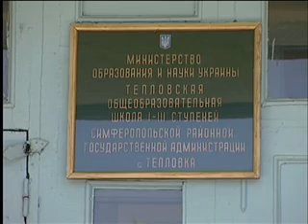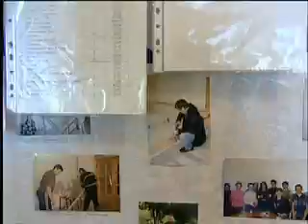Whole school approach and tolerance promotion: Teplovka village story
To preserve peace and stability on the Peninsula, it is important to bring up the Crimean youth to tolerate other people and respect cultural diversity. Taking into account a key role of school in this process, in 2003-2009 UNDP CIDP had been encouraging teachers, pupils, parents, school administrations and education authorities to cooperate for the benefit of the coming generation.
As a whole, the Programme successfully implemented 82 school community-based projects in 11 Crimean districts, with focus on boosting tolerance and interethnic cohesion. These are projects related to creation of computer labs and village multimedia museums, and renovation of assembly halls and gyms.

The project of assembly hall renovation in school of Teplovka was successfully implemented in 6 months due to local community and UNDP CIDP joint efforts